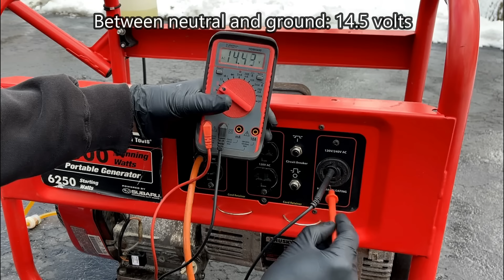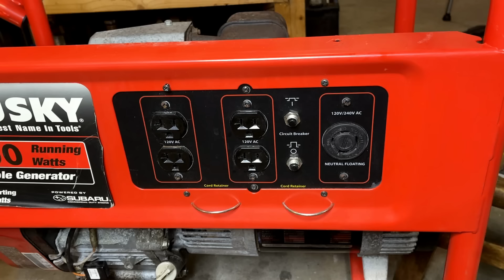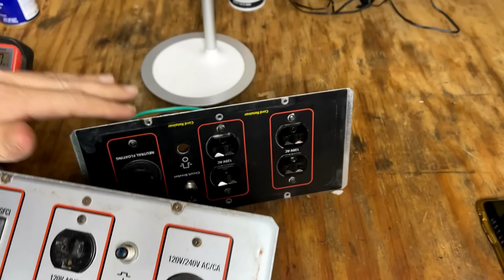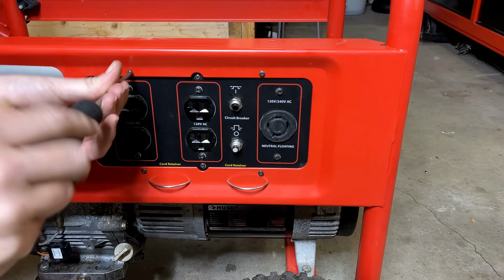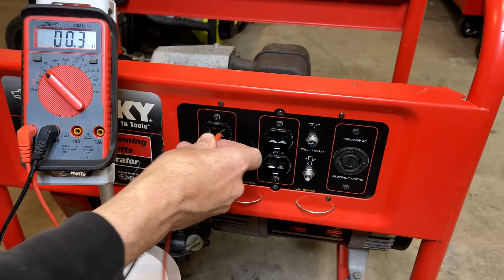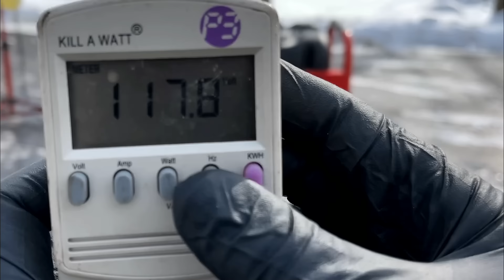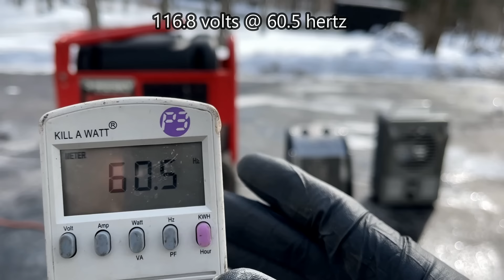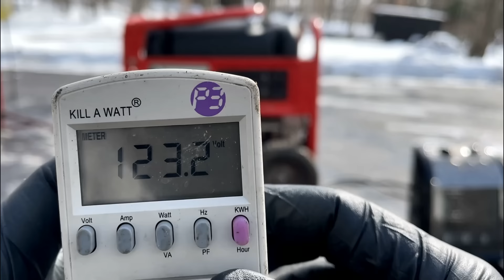No Power Output From Generator - Fixed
This Husky generator was listed on Craigslist for $150 as having a good running Subaru EX engine, but no power output from the generator.  Can it be fixed?  Not sure, but lets take a look and see why this generator stopped making power.  Maybe I can fix it?

Generator Model: Husky HU905000

Thank you Ken (@Ken’s Small Engine Repair - Mr. Mow It All) for picking this one up and talking the guy down to $80!

25 Amp Circuit Breaker
Carburetor Cleaning Tools
Dead Blow Hammer
Grabber Tool
Kill A Watt
Micro Drill Bit Set
Tea Ball
Test Tank
Ultrasonic Cleaner